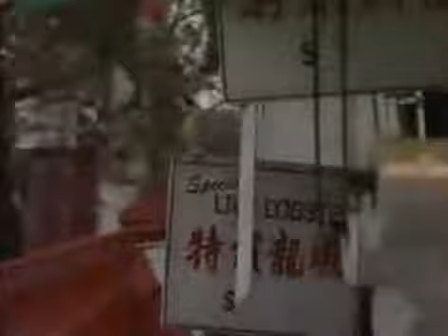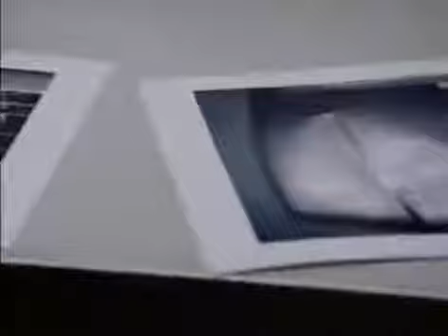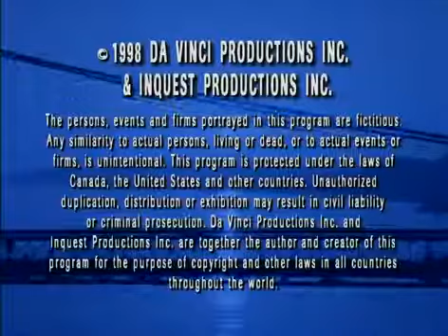Da Vinci's Inquest • S01 E10 [The Bridge]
Da Vinci has fallen off the wagon in a big way with a drunken evening at the police bar, which he can't remember. A homeless man is critically injured in a hit-and-run accident in the alley behind the bar on the same night, and Da Vinci comes under suspicion. All the enemies he's made over his career come out of the woodwork, anxious to see him implicated in the crime. Da Vinci's current investigation involves the discovery of a buried skeleton found beneath the Burrard Street Bridge. As Da Vinci struggles to piece together what happened to the homeless man, he stumbles on surprising insights into the Burrard Bridge death.

Director:
David Straiton
Written by:
Esta Spalding
Cast List: